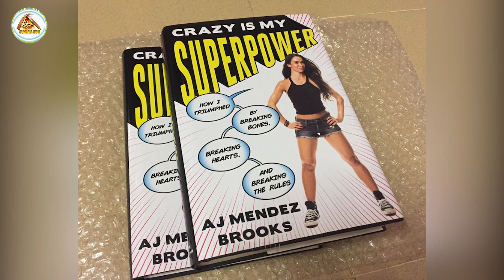WWE AJ Lee's Lifestyle ★ 2022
April Jeanette Mendez is an American author and retired professional wrestler. She was born in Union City, New Jersey on March 19, 1987 and is now 34 years old. Mendez is best known for her time in WWE under the ring name AJ Lee and is currently an executive producer for WOW – Women of Wrestling. She is also a three-time Diva's Champion and held the record for the longest Divas Championship reign in the company's history.